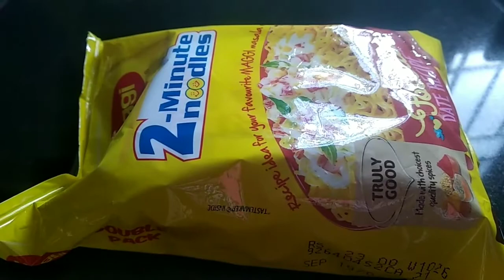മാഗ്ഗി കൊണ്ട് ഒരു വെജ് സൂപ്പ് || Thukpa Veg by using Maggi in Malayalam with subtitles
This video describes the recipe of making veg thukpa using maggi noodles.
This is a healthy soup made using maggi and other vegetables.

Try this out and let us know your feedback.